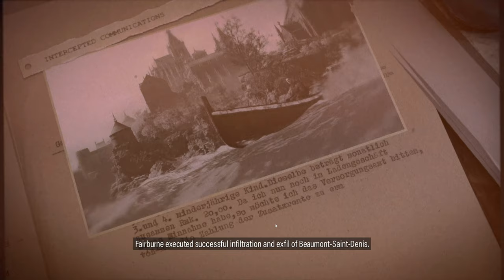Sniper Elite 5 - Let's Play Part 9: Escape the Island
ADVANCED GUNPLAY PHYSICS AND TRAVERSAL
Use ziplines, slide down slopes and shimmy along ledges to reach the perfect vantage point, or to sneak past a sharp-eyed lookout. Factor in rifle stock and barrel options along with gravity, wind and heart rate while you line up your sights on the target.

INVASION MODE – CAMPAIGN DROP IN PvP AND CO-OP

ENHANCED KILL CAM
More realistic and grisly than ever, the trademark X-ray kill cam returns, showing you the true destructive power of each shot. Bones deflect bullets unpredictably, ripping a new path through enemy bodies. SMGs and pistols can also trigger kill cams, including multiple shots in dramatic slow motion.